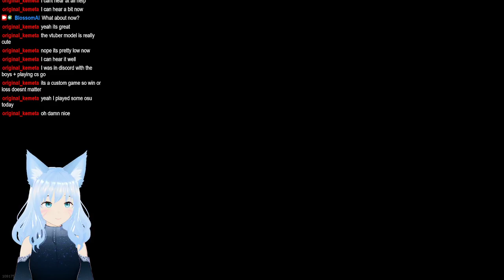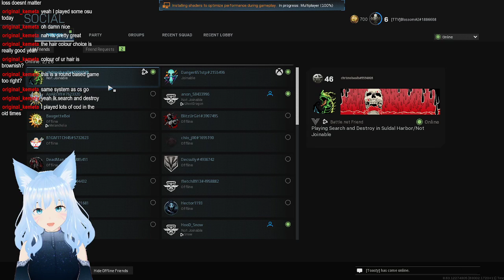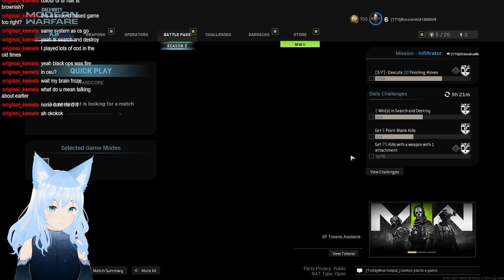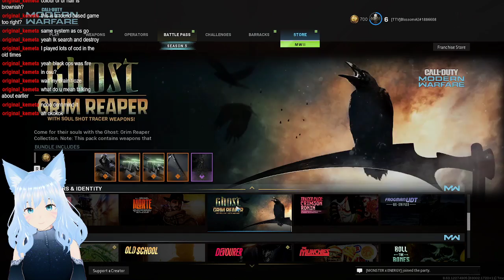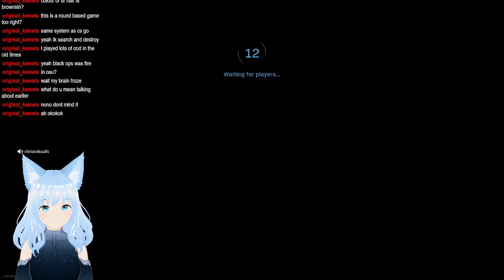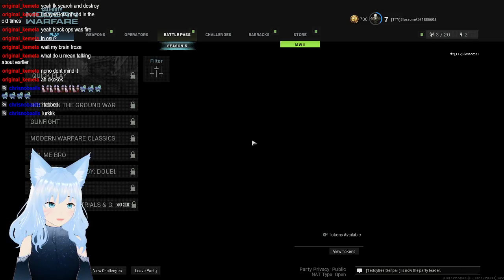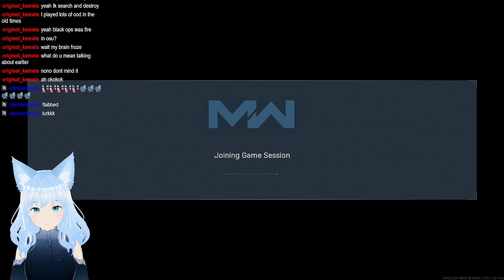I AM RUBBISH - VOD